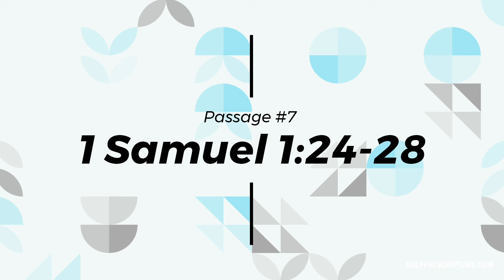Bible Verses About Babies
In this video, we study the ten most frequently cited Bible verses about babies.

No opinions.
No commentary.
No filler.

Just Bible.